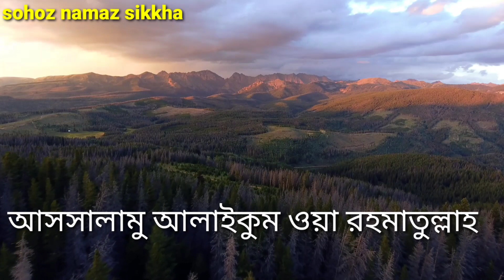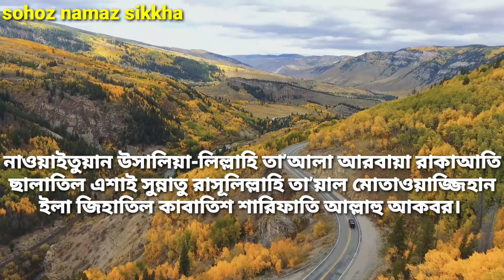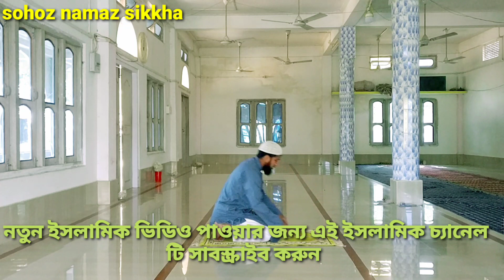এশার চার রাকাত সুন্নাত পড়ার নিয়ম || এশার নামাজ || ishar namaz sunnah